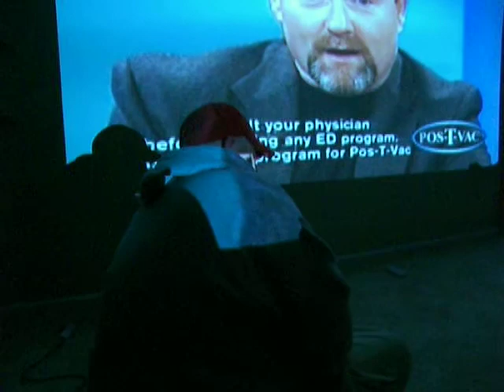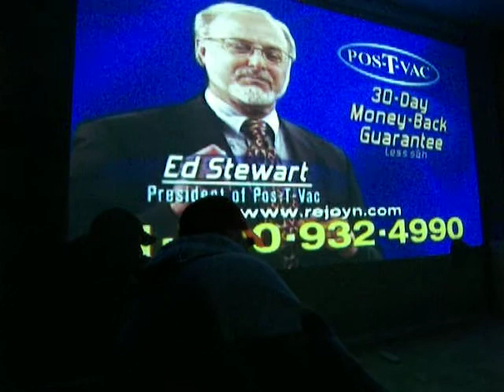Scotty B crank calls penis pump infomercial PT. 2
Scotty B crank calls pos-t-vac infomercial hotline pt. 2